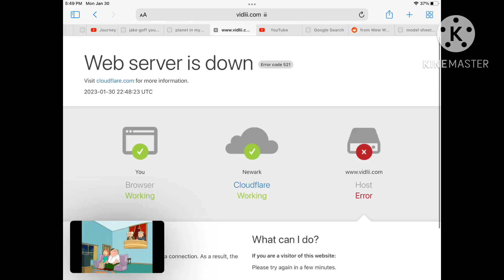Bitview and vidlii are down